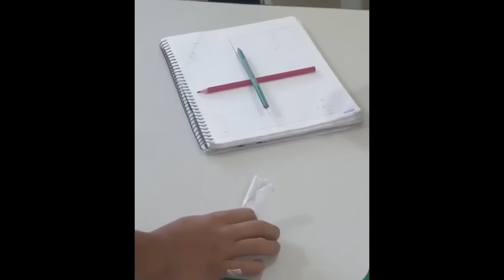NÃO DEIXEM as crianças serem o FUTURO DO BRASIL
oq vc quer ser quando crescer